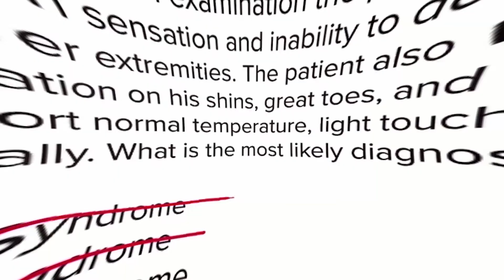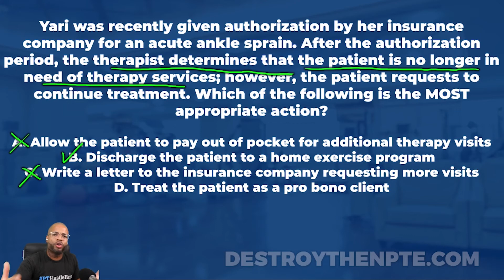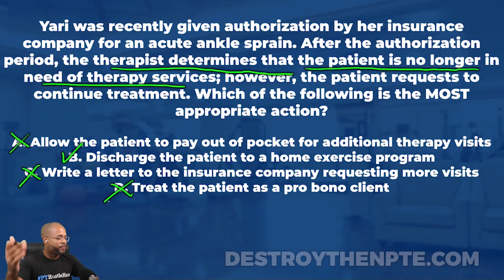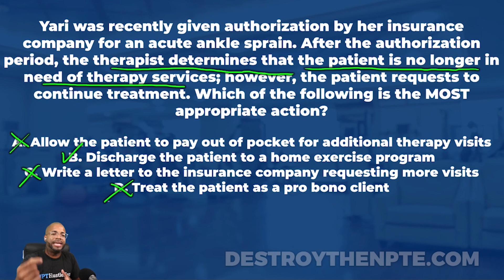NPTE Practice Questions: Core Values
PT Hustle is a video blog for Physical Therapy students and grads. I'm not just making videos to share my knowledge, but also to help you save time and money!

In this video we'll go over one of my best mock-NPTE practice questions so that you can pass the exam on your first try or your next attempt! for more awesome content like this!

How well would you handle the scenario in this video? Let's test your understanding in this excellent episode about physical therapist core values.

NPTE Practice Question:
Yari was recently given authorization by her insurance company for an acute ankle sprain. After the authorization period, the therapist determines that the patient is no longer in need of therapy services; however, the patient requests to continue treatment. Which of the following is the MOST appropriate action?

Answer Choices:
A. Allow the patient to pay out of pocket for additional therapy visits
B. Discharge the patient to a home exercise program
C. Write a letter to the insurance company requesting more visits
D. Treat the patient as a pro bono client

Do you think you know which answer is correct? Watch the video to find out.

NPTE practice questions are exactly that, practice. The PT Hustle exists to help students dominate the NPTE exam. If you need additional NPTE study guides, download our free cheat sheets Our free cheat sheets feature the top 10 most challenging musculoskeletal NPTE topics.

For more ways to prepare for the NPTE exam and what NPTE practice questions you need to work to find a solution that can put you on the path to NPTE success.